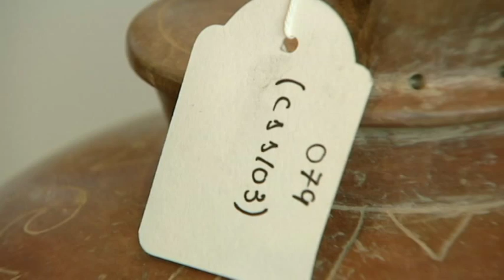Ecuador - España Piezas arqueológicas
España devolvió este miércoles a Ecuador 49 piezas precolombinas recuperadas por la policía en 2003.